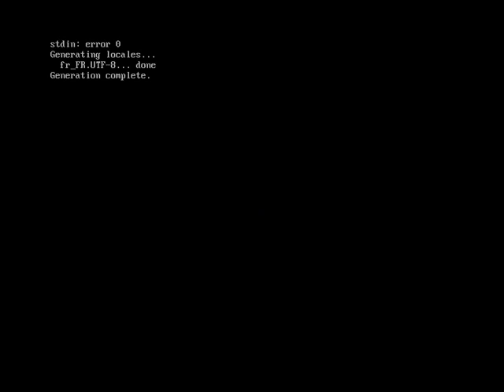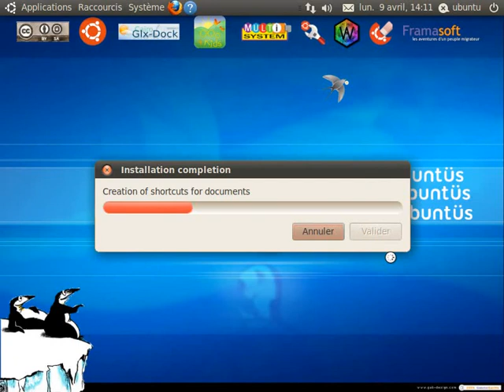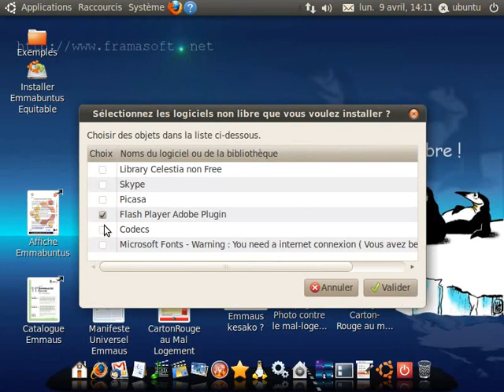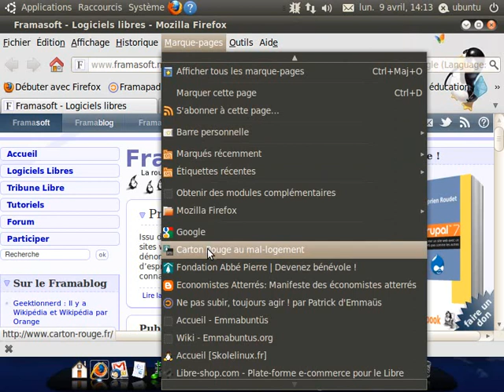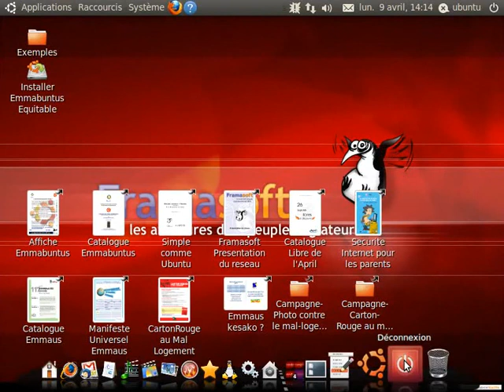Distribution Emmabuntüs mode Live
Vidéo montrant le lancement d'une distribution Emmabuntüs en mode Live